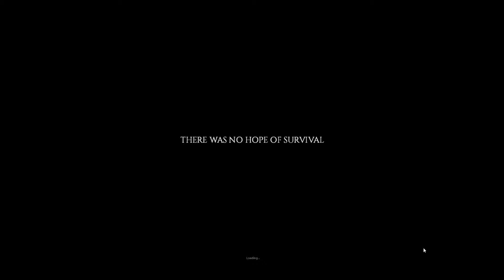Project zomboid Build 41 ah new start The story of Williams.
A new Project zomboid  story this time on english.